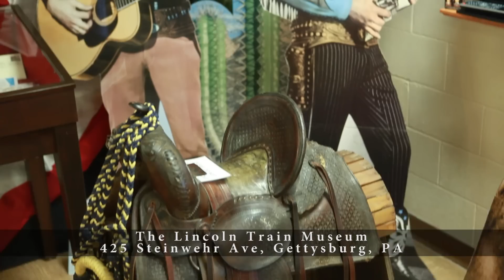Lincoln Train Museum, Gettysburg PA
"Keep the Spirit" of our nation alive, take a journey through the history of our nation with Jim Getty as President Abraham Lincoln at the Lincoln Train Museum in Gettysburg, PA